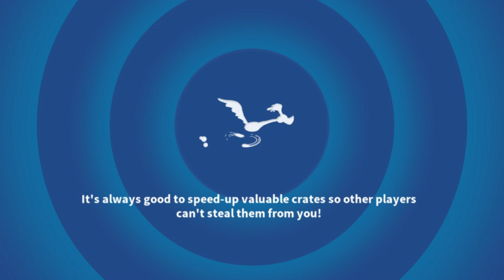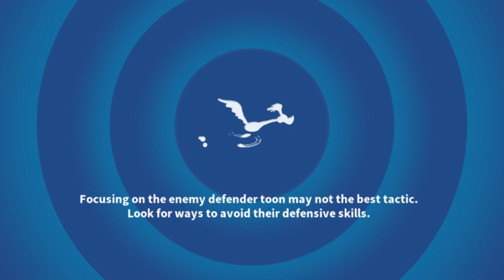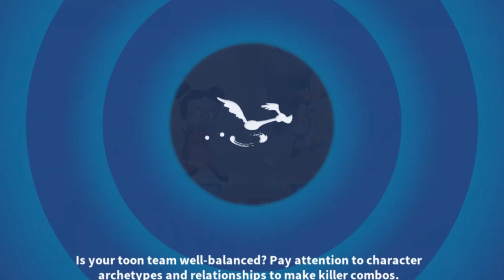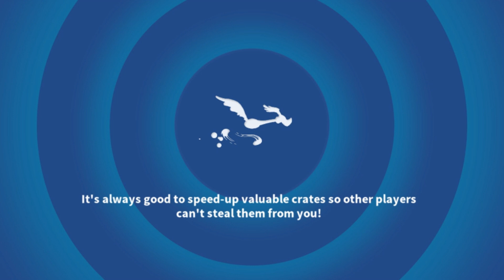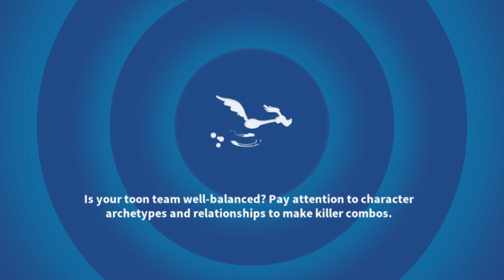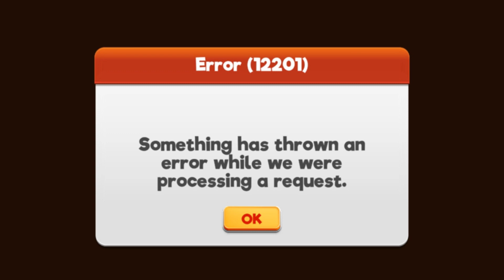Looney Tunes World of Mayhem Gameplay 49 Heroes United Event